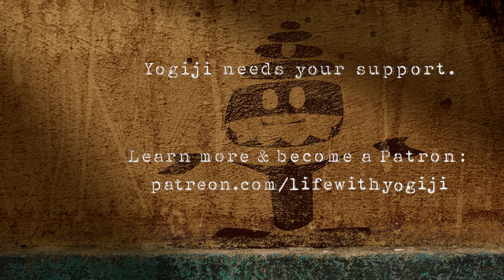TWO HANDFULS OF STARLIGHT – Quick Pops with Yogiji no. 229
This is the time to light a fire.
Not in order to be in a mob carrying torches and pitchforks.
But to bring light to every dark corner where evil festers unseen.

You bring the light!

 Yogiji – making sense of everything. Or not …
Every week! Guaranteed AI-free.